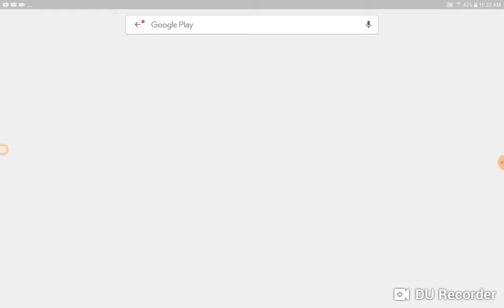THE MEG 2